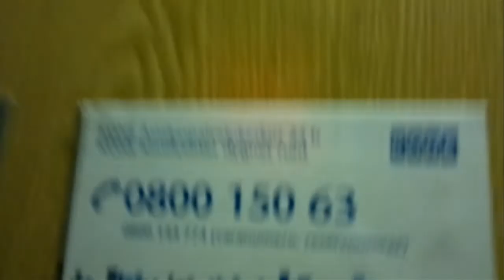Very old Hissinhuolto (mb Kone) traction elevator/lift in Pormestarinkatu 6A, Lappeenranta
Lappeenranta office building. Old 1940s elevator/lift(floors1-6)